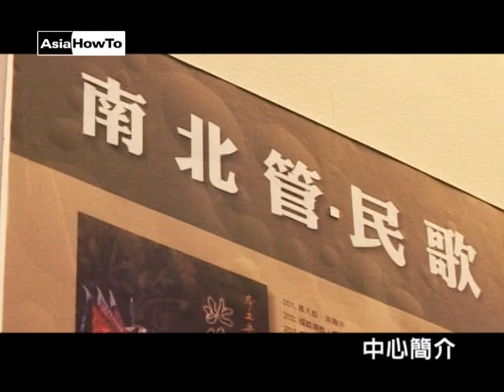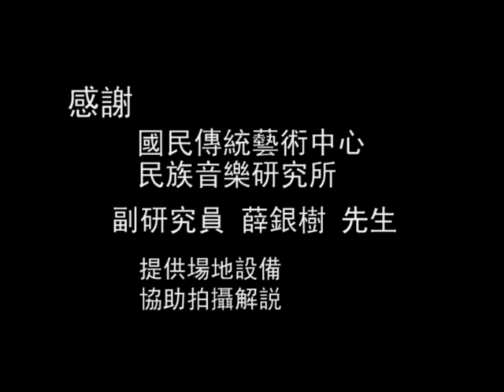【AsiaHowTo】01 中心簡介｜民族音樂研究所｜音樂欣賞